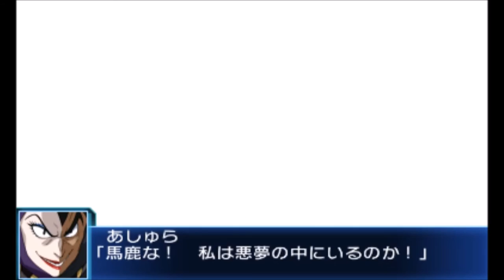【スーパーロボット大戦BX・ニンテンドー３DS】ボスボロット・くろがね屋軍団一斉攻撃